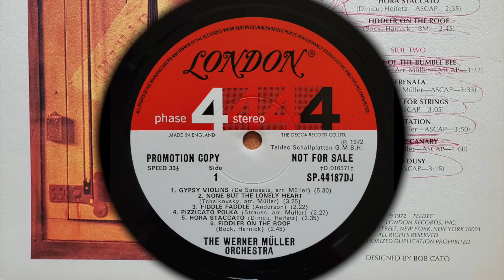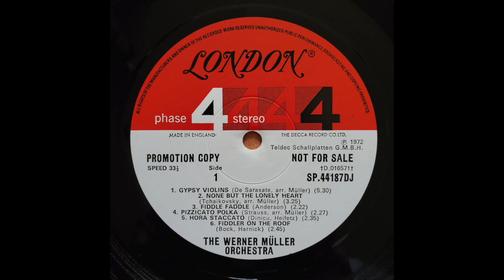Werner Müller - Pizzicato Polka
From the 1972 LP "The Sumptuous Strings of the Werner Müller Orchestra"